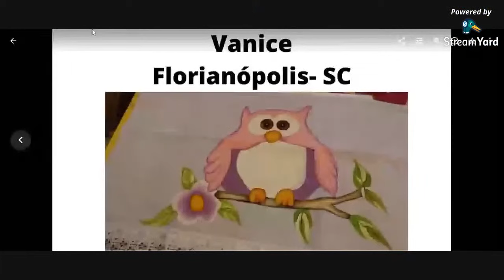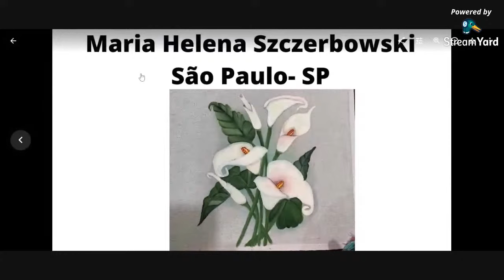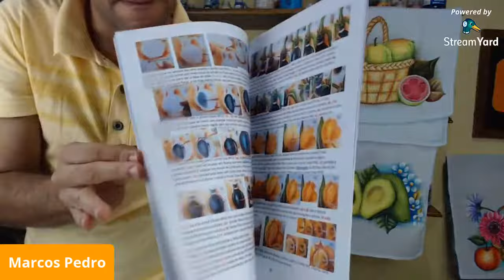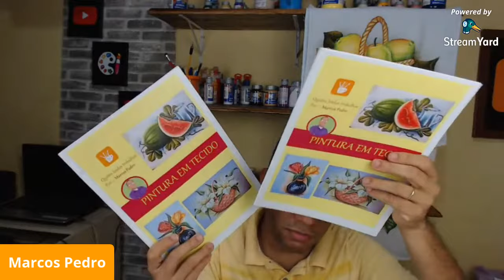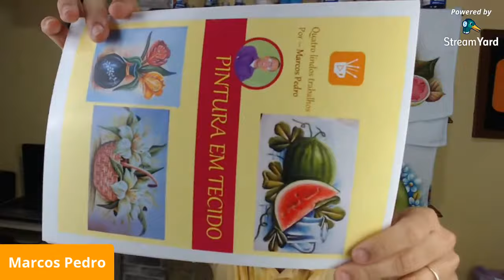Como pintar Gérberas em tecido | Segunda edição da semana da pintura em tecido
A🎨 CLIQUE no link abaixo e conheça meu curso online de pintura em tecido👇👇👇

RELAÇÃO DE CORES
Cenoura, Amarelo De Cadmio, Cerâmica, Rústico, Amarelo Canário, Laranja, Pêssego, Pink, Fuchsia, Púrpura, Berinjela, Rosa, Branco,